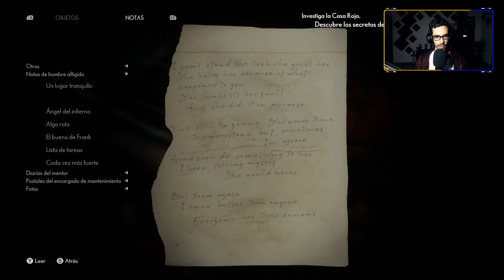THE MEDIUM Gameplay Walkthrough Parte 8 Español [XBOX SERIES X]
🎮 Playlist con todos los videos de esta serie:

The Medium Gameplay Walkthrough Parte 1 Español, junto al resto de partes, incluirá la historia completa de The Medium Gameplay. The Medium Walkthrough está grabado en una Xbox Series X a 4K 30 fps y Ray Traicing.

Chapters
0:00 Introducción
1:15 Casa Roja
17:42 Bajo la Casa Roja
26:55 Sótano